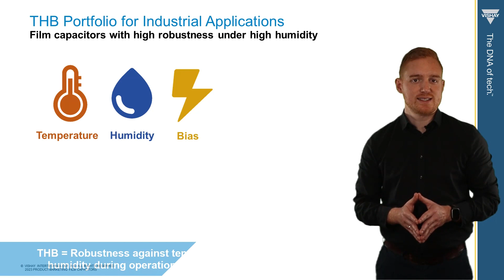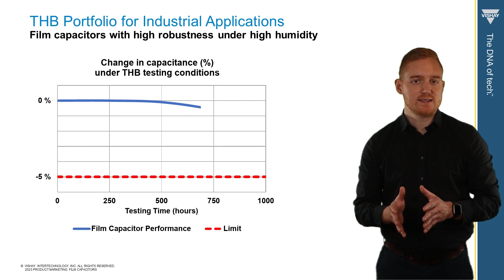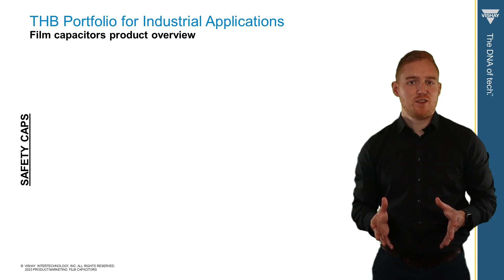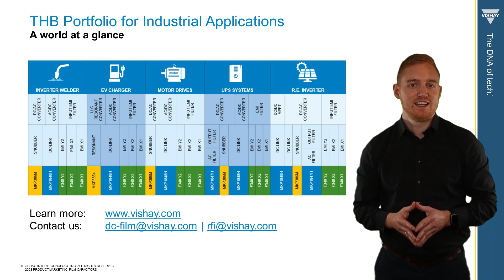Film Capacitors: THB Portfolio for Industrial Applications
Check out our film capacitors portfolio for power conversion applications featuring high robustness against harsh environmental conditions.